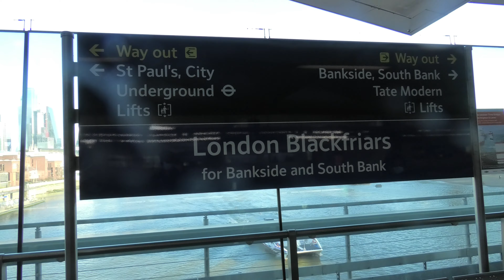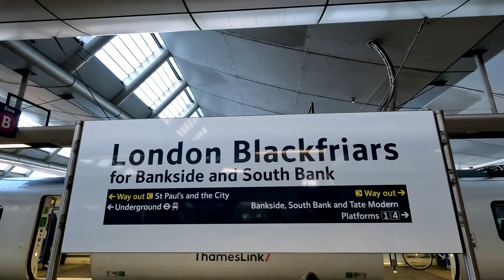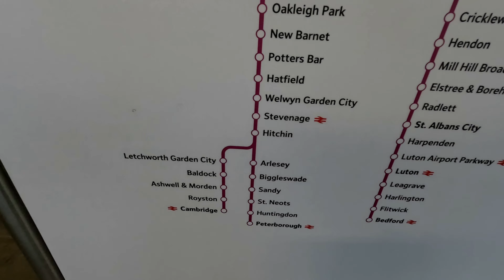Blackfriars - The Thames Spanning Station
This is Blackfriars - the station in London which spans the River Thames and is served by Thameslink services from Hertfordshire and Cambridgeshire to Sussex and Kent via Central London. The station is also served by the London Underground Circle and District Lines, but not the Waterloo & City Line, even though that line passes directly under Blackfriars.

Enjoy this long movie style video of Blackfriars!